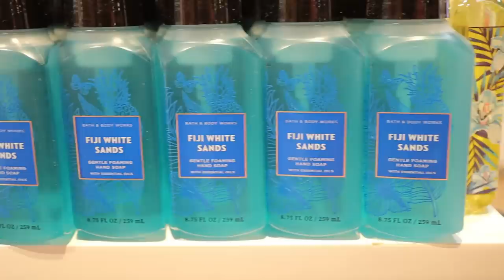Exclusive Bath & Body Works Semi Annual Sale! Behind The Scenes!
I was invited to Bath & Body Works for an exclusive sneak peek into the Semi Annual Sale on Opening Day!  Come hang out with me, I have the entire store to myself.
Special thanks to Bath & Body Works Staff for the outstanding hospitality & warm welcome. Special thanks also to Bath & Body Works VP Ivan and VP Jacob for reaching out to extend this opportunity. I am truly thankful.
The Dress I'm Wearing can be found

✅Lose 5 lbs in 5 days with this Iaso Tea! Click below to start losing weight!

Get $100 in FREE Delivery credits when you order with Postmates using this
USE CODE: RE7NMG

FREE $3 gift Card! When you download

✅Is anyone interested in making an extra income from home just by directing friends and family to a Health & Wellness Website?

(select "Become a Life Changer)

*GET PAID WEEKLY
*They build your website for you.
*They ship the products to your customers for you, so you don't have to store inventory at home.
*Set your own schedule
*Earn up to 50% profit of what you sell on your website.
This means, you'll be making a 50% profit on things that you didn't even have to package or ship. Just bring in the customers to your website and you'll get paid weekly!

OCCGANG "Shop All Day" Theme song was written & performed by Erica "One Cute Couponer ".